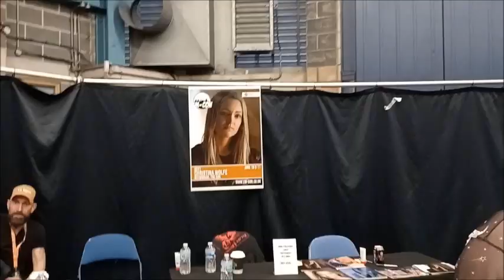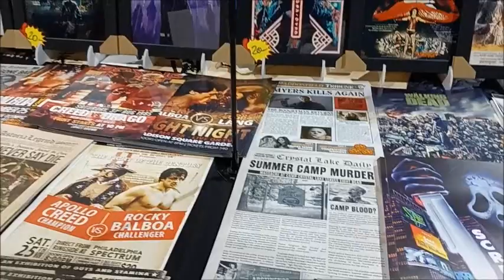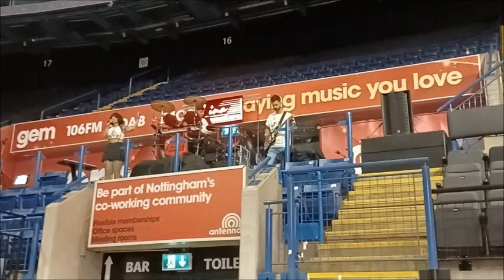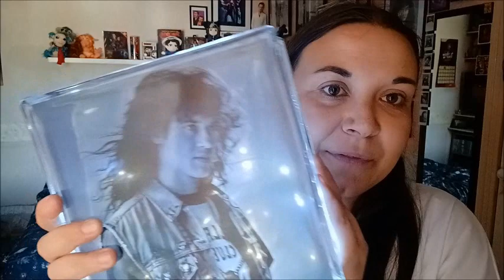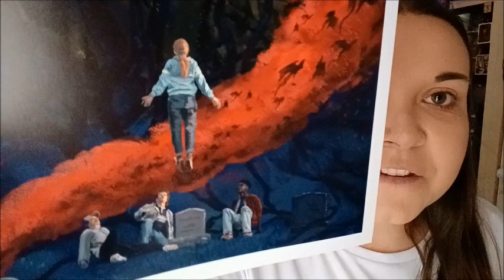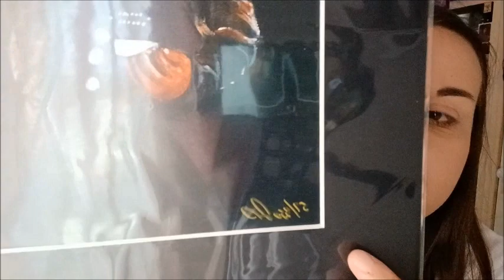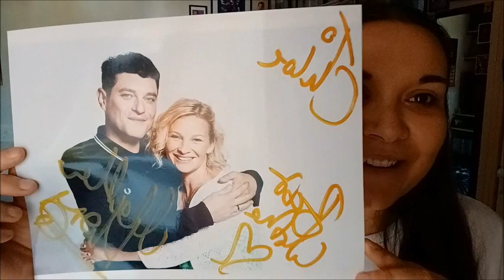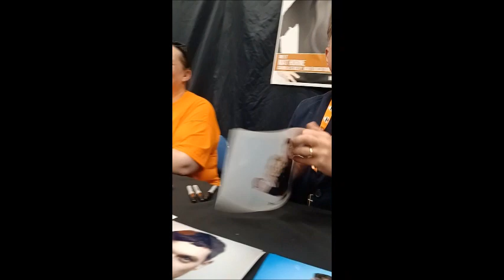Come to Nottingham Em Con with me - (Comic Con Vlog)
Aye up everyone I`m back with another vlog. This time it`s a visit to Em Con in Nottingham at Motorpoint Arena. Now I`m no stranger to the arena, I visit this place a few times every year for my round of concerts. But this Em Con was my first time, & it certainly won`t be my last, I loved every minute of it!